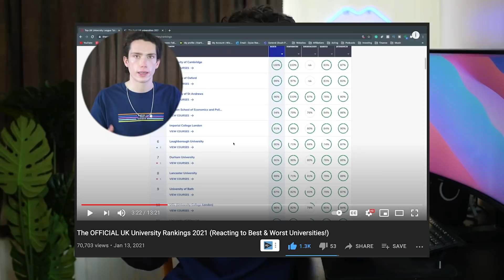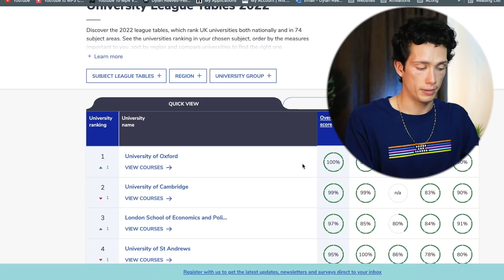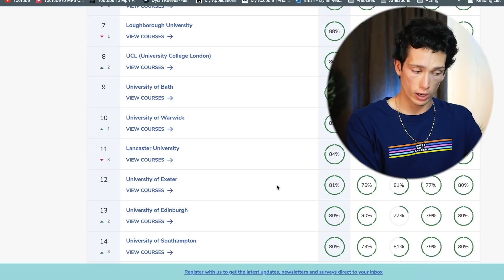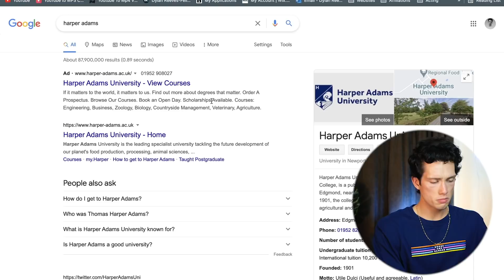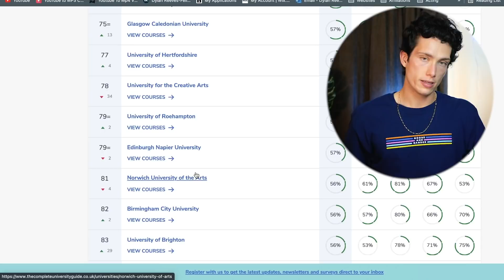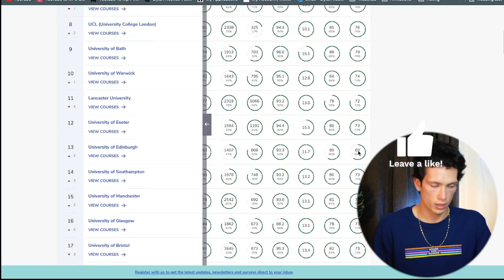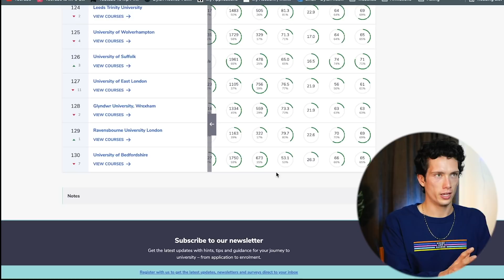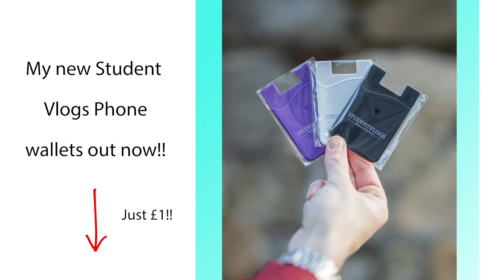The NEW UK UNIVERSITY RANKINGS 2022!! (Reacting to the NEW Best & Worst Universities!)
This is officially the UK University Rankings and league tables for 2022. I react to the biggest movers, universities that are up and coming, and Rusell Group Universities that are falling down the league tables in 2022. Let's see if The University of Cambridge and The University of Oxford are still the best universities in the UK - (Reacting to Best & Worst Universities!).  The UK UNIVERSITY RANKINGS 2022!! (Reacting to the NEW Best & Worst Universities!).

This video is great for any students deciding what universities to go to in 2022 or for any students who want to know where each UK University Rankings in terms of what the best universities are and what the worst ones are.

MY FREE ONLINE COURSES:
🎬 My Free YouTube Masterclass - Start a Successful YouTube Channel in 2021

INVESTING/MAKE MONEY:
💰Earn £3-£200! One of My Investment Brokers: FreeTrade - sign up to free trade using my (Get a FREE share worth between £3-£200!)
🪙 Earn £40! One of my Crypto Brokers: Coinbase (Earn $10 for signing up and trading bitcoin* & $40 by completing surveys!)

(My University Essentials, My Desk Set Up, My Acne curing Skin Care Products, YouTube Gear, Acting and more)🎓 🎬 🎨 🥒 🗺 💻

ABOUT ME:
Hey, I'm Dylan, an Economics and Finance Graduate currently studying for a Masters in Professional Acting at ALRA. I make videos about Investing, Travelling, Acting & Exploring Life as a Young adult (along with the occasional university video - just to relive the good old days😉). Hopefully, I'll be a successful actor, have financial freedom, and of travelled most of the world in a few years and you'll be with me every step of the journey. My aim of the content on this channel is to entertain and add value to your life!

🎵 Music Used
- Sunlight Cascading Through the Clouds - Artificial.Music [A.L Release] · Free Copyright-safe Music.mp3
-y2mate.com - Until You're Gone Forever - Johny Grimes [AL Release] [Copyright-safe]_fso3tOjubXg.mp3